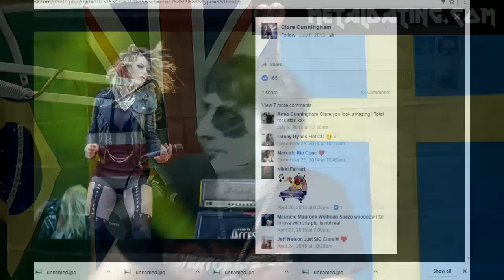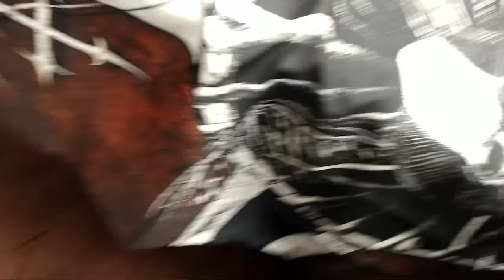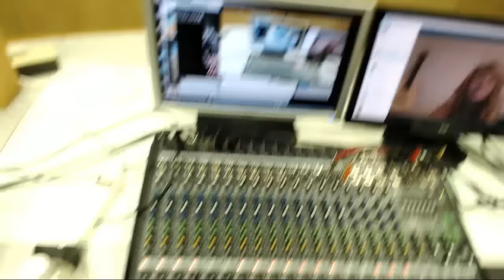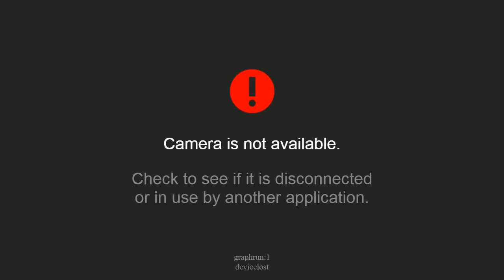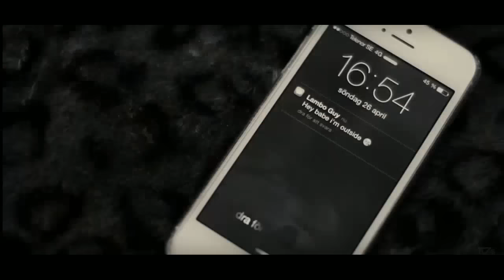Clare live on 'The Corpsepaint Show', Dallas, TX, USA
Check out this awesome interview I did with the guys at 'The Corpsepaint Show' in Dallas, Texas, USA.
Talking all things solo and Thundermother and everything in between!